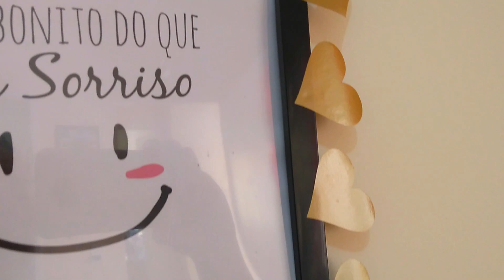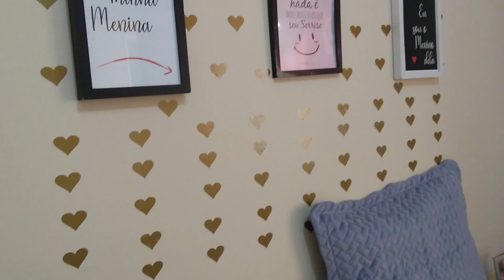decorei o quarto, gastando pouco , com adesivo de parede, ficou lindo.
No video de hoje mostro , como redecorei a parede do meu quarto, gastando pouco, e com papel de parede.

Musicas usadas neste video.

Wondershare filmora.

um beijo fiquem com Deus.

O SENHOR É MEU PASTOR ,